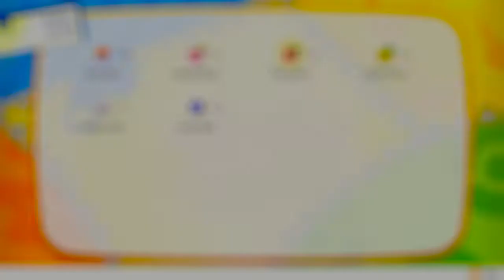Pokemon Let's Go Part 3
The next part of the play though